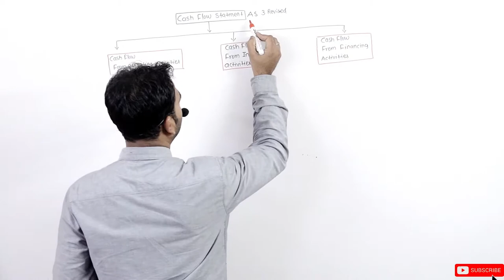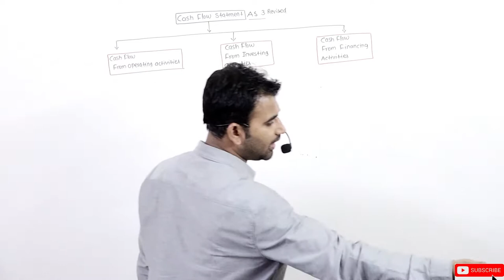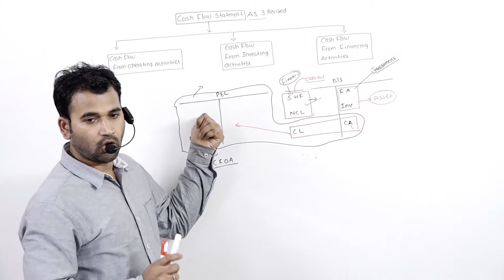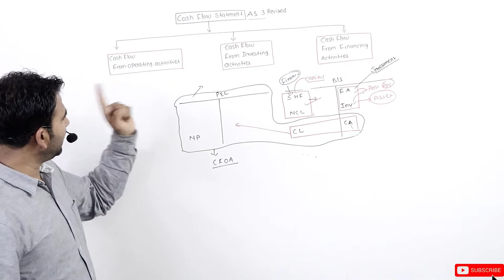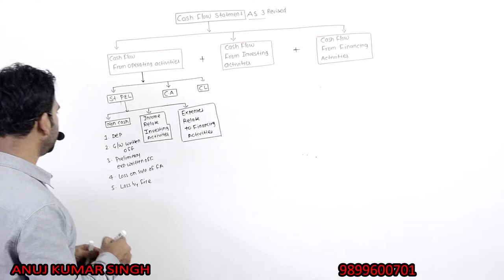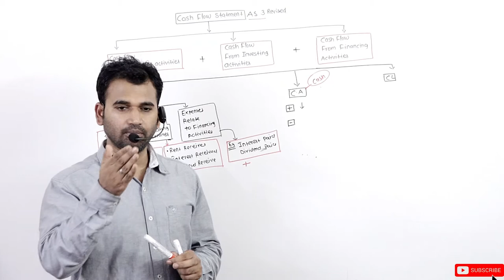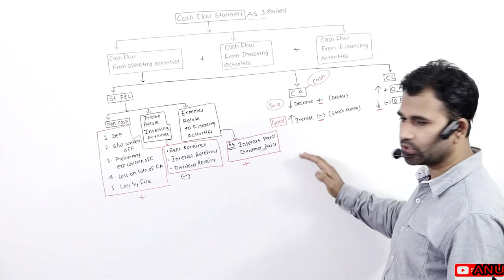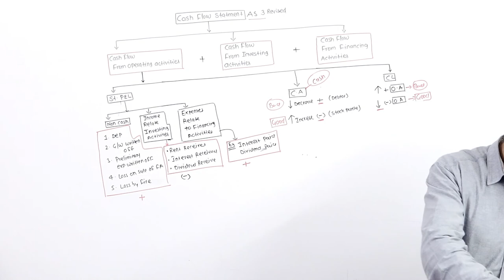Cash Flow Statement || Introduction Part-1 || 12th || B.COM || CA || CS